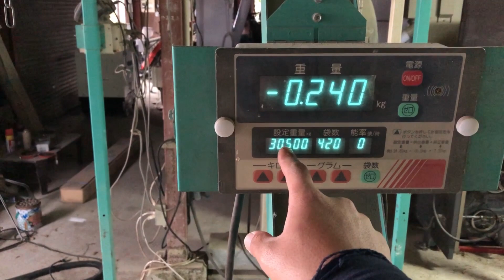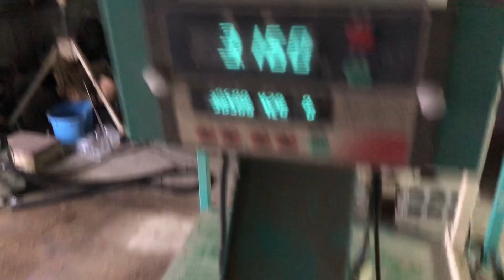超高速？種子消毒のためにコシヒカリ種もみをネットに仕分けます。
コシヒカリの播種を2/24に行うために種子消毒を開始します。種子消毒のためにネット袋への仕分け作業を行いました。